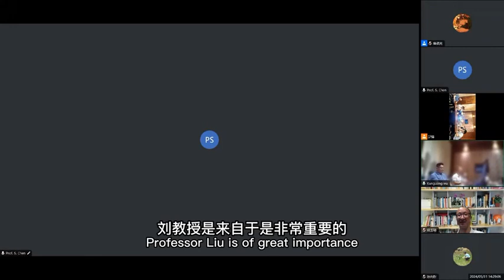谭晓东教授致辞第2届世界人工意识大会及首届DIKWP杯世界人工意识设计大赛发布会